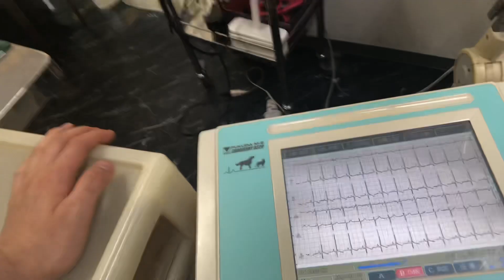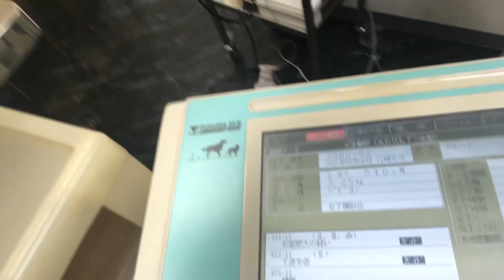③パピヨンのグールドちゃんの心電図検査